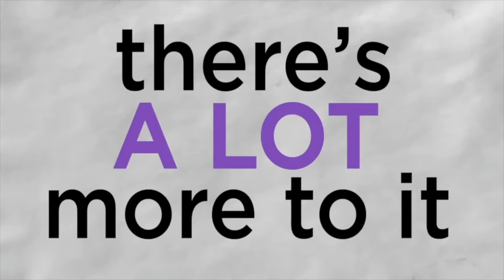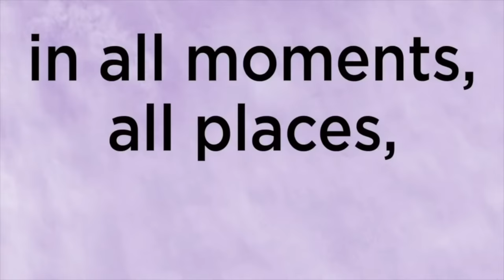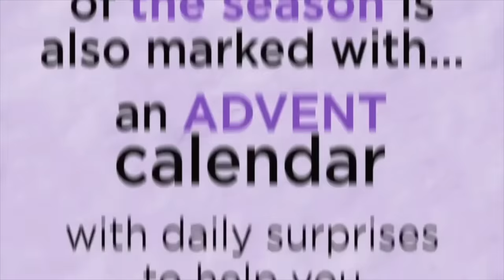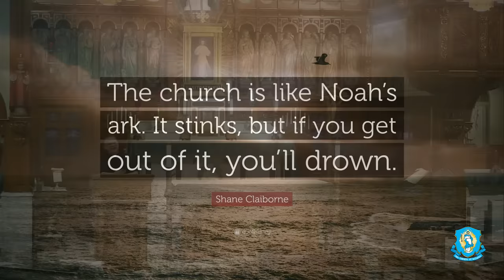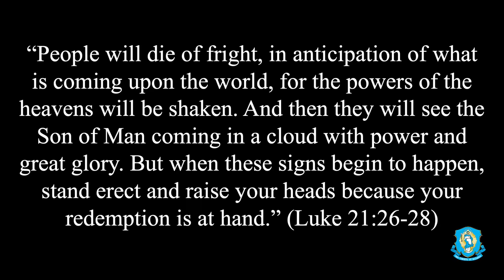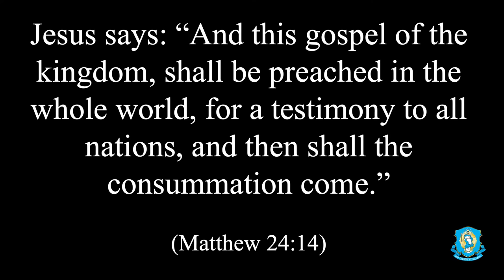Understanding Advent and the End Times (Judgement) - Explaining the Faith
What is the true meaning of Advent? What are we required to do? Join Fr. Chris Alar as he explains this important season and what you need to know to prepare for the End Times (Judgement) on this episode of Explaining the Faith.